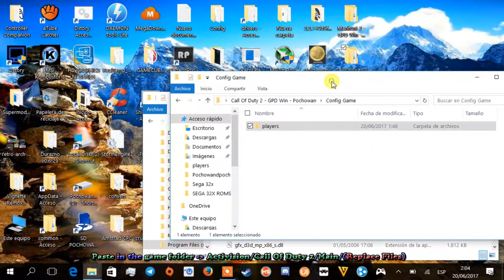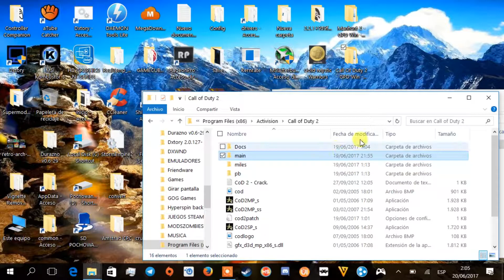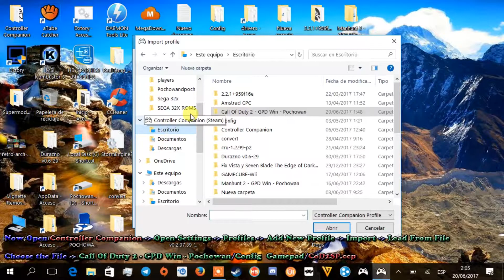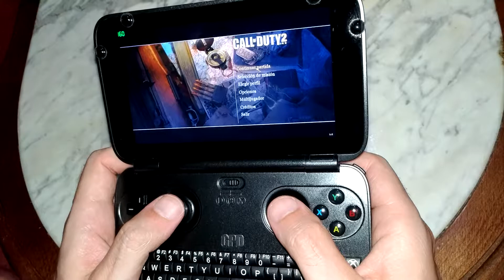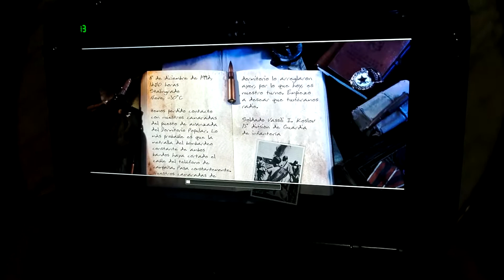GPD Win (Call Of Duty 2) [Gameplay] (Config for Gamepad) [Games Low Spec 60fps]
[For Z8700] (Intel® HD Graphics Production Driver for Windows* 10 64-bit (N-Series)

(Instructions in Videotutorial)

Resolution : 1280x720
Antialiasing : 2x
Filter : Bilineal
Vsync : On
Directx 9
Textures : High
Shadows : Off
Dynamics Lights : Normal
Blur smoke borders : Off
Number of corpses : Big

Vsync : Configuracion de la aplicacion

min : 52 fps
media : 60 fps
max : 60 fps

CPU: Z8750 (Cherry Trail)
GPU: Intel HD Graphics 405 (Drivers Intel March 2017)
RAM: 4 Gb
Windows 10 Home Creators
BIOS (Unlock)